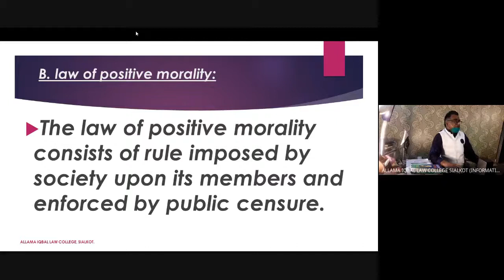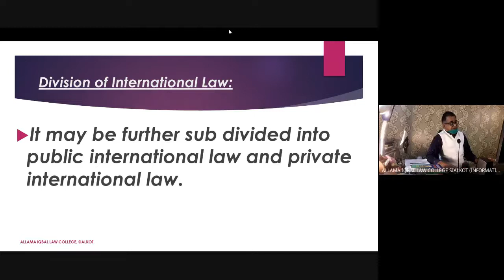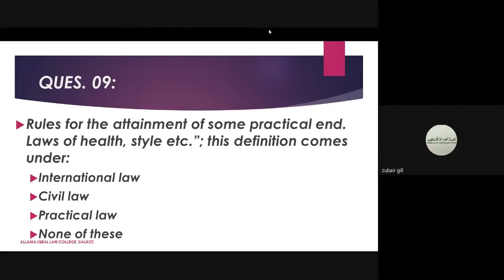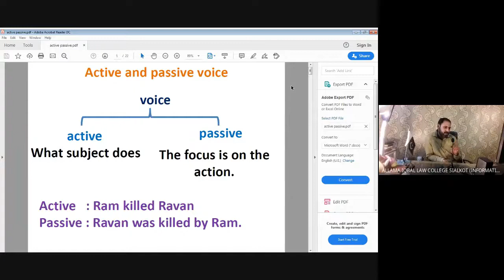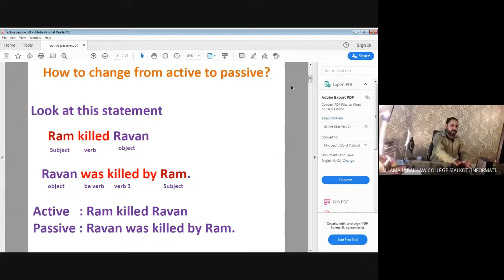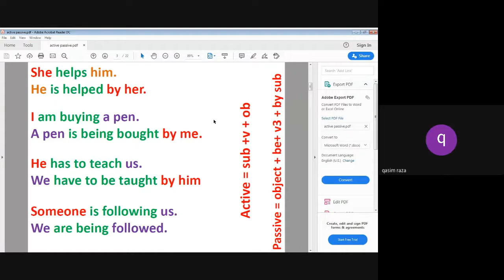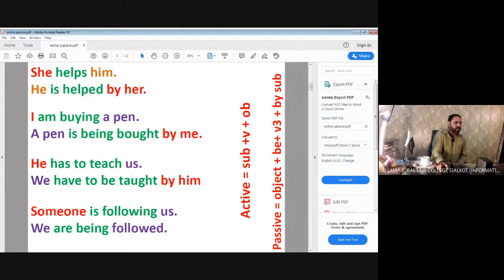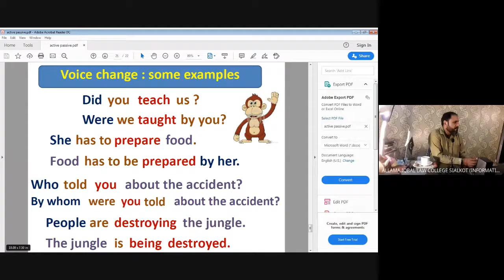Full online Lecture 7 Phil. of law-Civil law + MCQS, & English LLB Part1 5Years 01-07-2020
This video has two lectures of English,  & Philosophy of law.
Philosophy of law:
Classification of Civil law
English:
This is full lecture of LLB 5 Years Part 1. These lectures and video recording was possible due to Google meets.
This Lecture was recorded on 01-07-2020.
These videos are being uploaded for students of Law who can not goto Physical class due to COVID-19 Pandemic and their respective institutes denied or are not providing them with any self  study material. We are trying to provide share education with all the student of Law. It has been announced that examination will be held no matter what. So for preparation we started providing free video Lectures and MCQs Lectures. We are uploading full lectures because we want all students to have some references to do Self Study.

Only unrelated parts have been trimmed/Cut/Cropped

By Syed Naeem Amjad Adv.
This Video was recorded and edited by Allama Iqbal Law College, Sialkot.